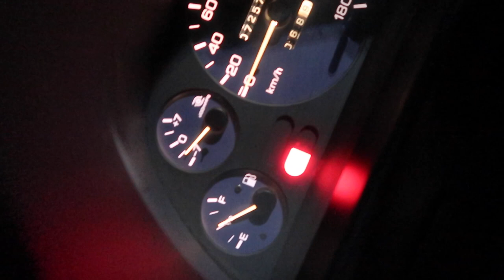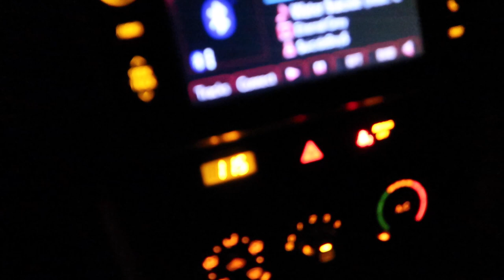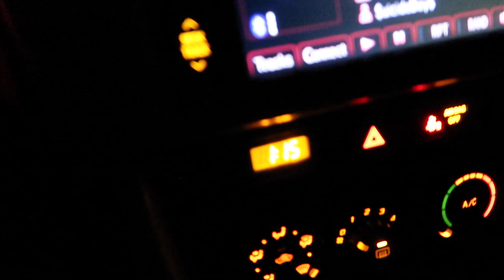1989 Nissan Skyline-R32 Teases the COPS!!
In Today’s video josh and I sell the old FRS seats and do some car show prep, also kind of gave the cops a little taste of some GODZILLA POWER with josh’s GTST! If you guys see anything that you like or have something to comment make sure to screen shot and tag us on Instagram!